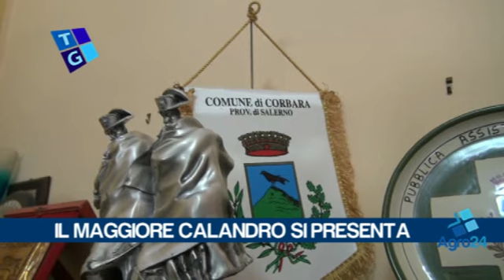Agro Nocerino Sarnese. Carabinieri. Il maggiore Calandro incontra i sindaci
Agro Nocerino Sarnese. Carabinieri. Il maggiore Calandro incontra i sindaci. Il neo comandante del Reparto Territoriale di Nocera Inferiore, il Maggiore Enrico Calandro, incontra i sindaci del territorio. Venerdì mattina, l'ufficiale ha fatto tappa in diversi Comuni, tra i quali Pagani, Corbara e Scafati...